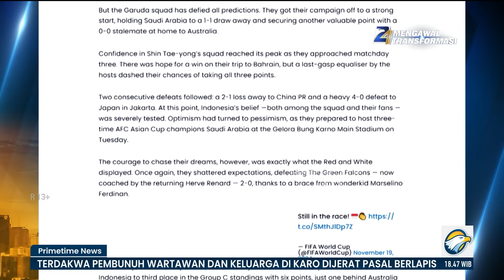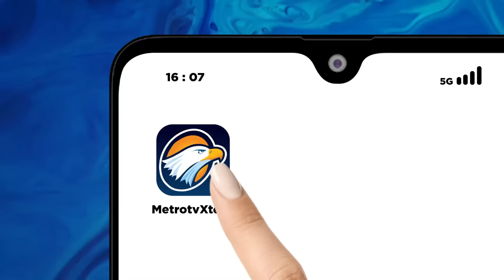FIFA: Piala Dunia Bukan Sekedar Mimpi Bagi Garuda - [Primetime News]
MetroTV, Skuad Garuda membalikkan semua prediksi di kualifikasi Piala Dunia 2026. Kemenangan atas Arab Saudi di GBK membuat Federasi Sepak Bola Dunia (FIFA) menyebut bahwa Piala Dunia kini bukan lagi sekadar mimpi bagi Indonesia. Mimpi untuk terbang ke Piala Dunia 2026 bukan lagi angan-angan belaka bagi Skuad Garuda, melainkan sangat mungkin terwujud berkat kerja keras yang telah mereka tunjukkan sejauh ini.